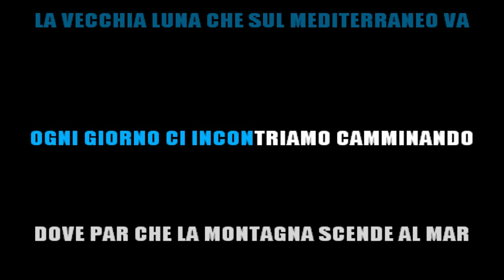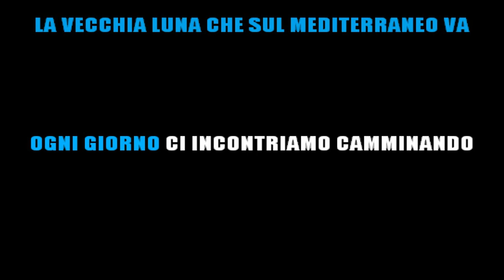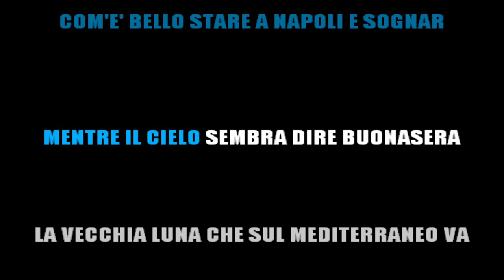Buonasera Signorina (swing version) - Karaoke Instrumental🎤